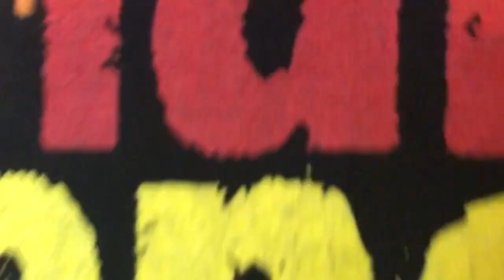Daily Bread Episode 101: Treasure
For where your treasure is, there your heart will be also. Mary treasured God in her heart. Every message she received that she knew was from God she treasured it. When you treasure God you are rooted and grounded in Jesus. Let us treasure all things from God.